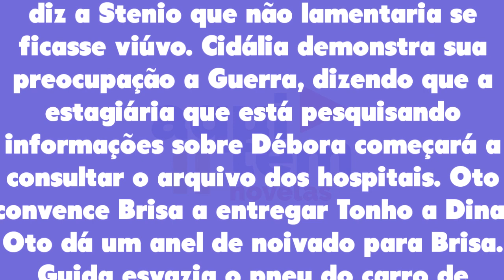Travessia 02/01/23 - Capítulo 73 segunda-feira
Assistir o que vai acontecer em Travessia de segunda-feira 02 de janeiro de 2023